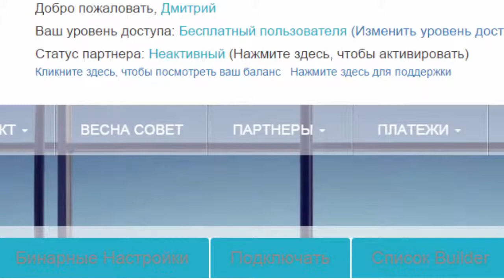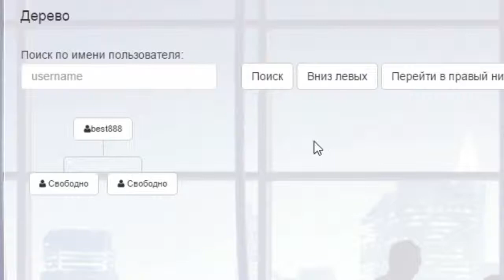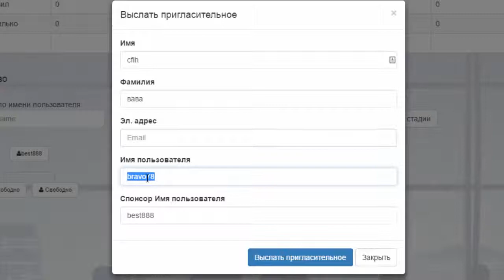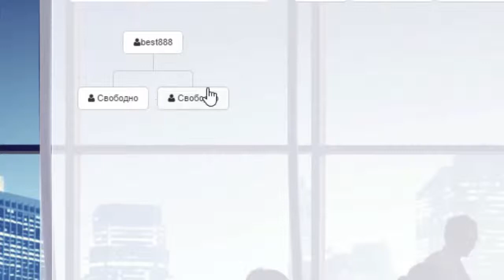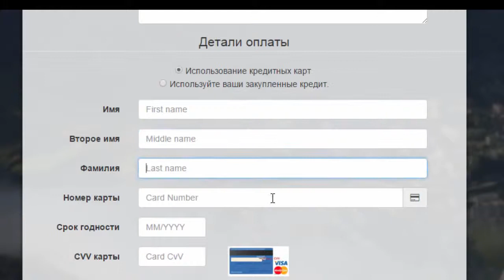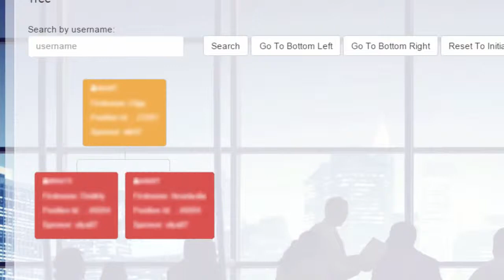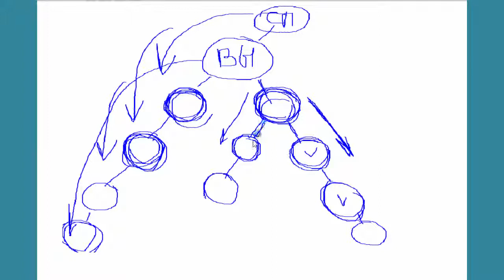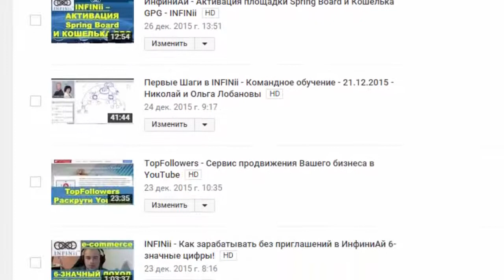INFINii Стратегия развития бинарной структуры Николай Лобанов